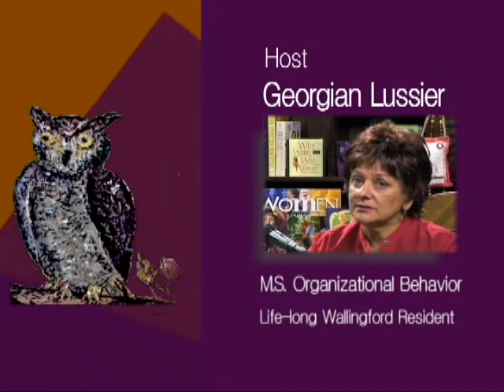Kim Dwyer with Host Georgian Lussier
In this Mid LIFE Matters preview, Kim highlights a Fashion Show for cancer treatment. Full interview available at wpaa.tv.  Choose 'Video On Demand' - put 'mid' in the search box; select "A Conversation with Kim Dwyer Looking Forward."